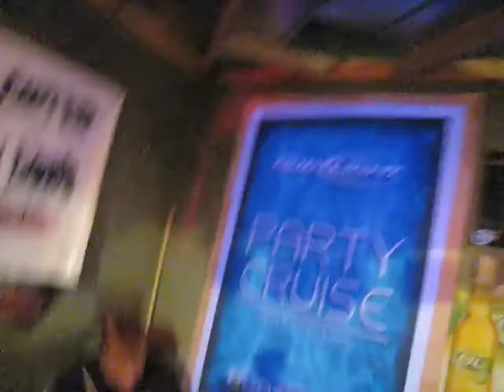TCSD Show 9-5-2009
Performed at Cody Jacks, Minneola, FL